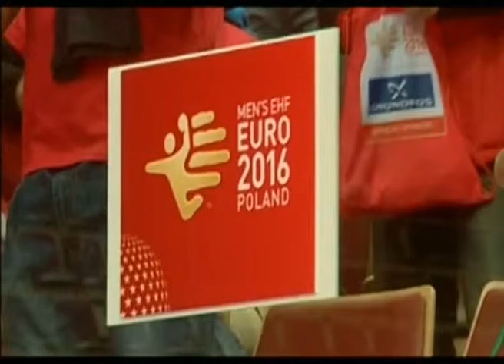Hrvoje Horvat jake reprezentacije tempiraju formu za kasnije a i mi bi mogli nekom poremetit planove